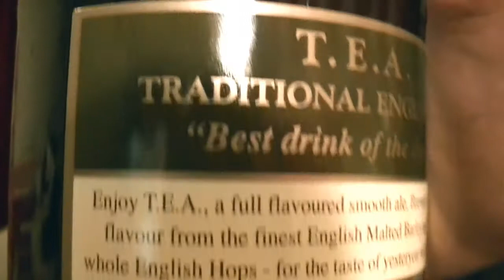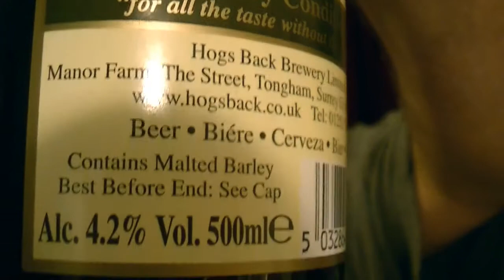Hogs Back - TEA 4.2%